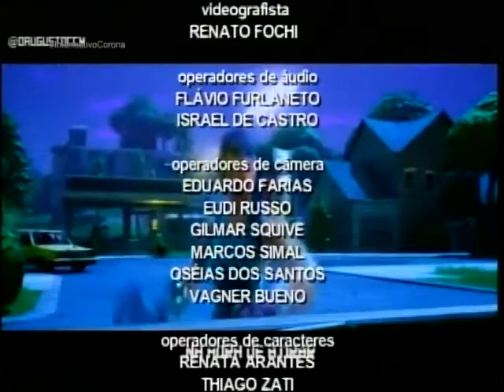Informativo Coronavírus 28 de agosto de 2020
Lauro Goés, morador do distrito de Engenheiro Schmitt, da depoimento sobre o drama de ter passado 10 dias na UTI, entubado, vítima da Covid-19;

Biólogo do Bosque Municipal de Rio Preto Samuel Vilanova fala sobre aparecimento de lontras na Represa Municipal e de outros animais e mamíferos de grande porte que habitam o ecossistema.

Gamer Rafael Enumo fala sobre jogo Fortnite, febre mundial e que tem distribuído dinheiro e fama para jogadores em campeonatos.